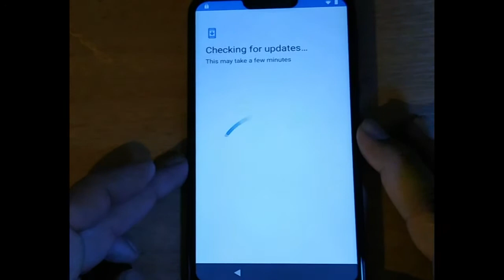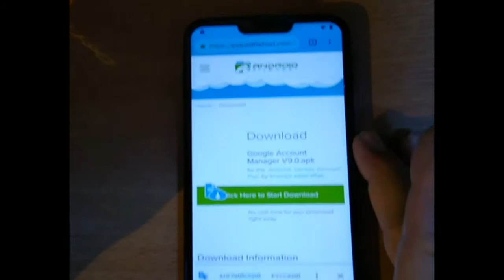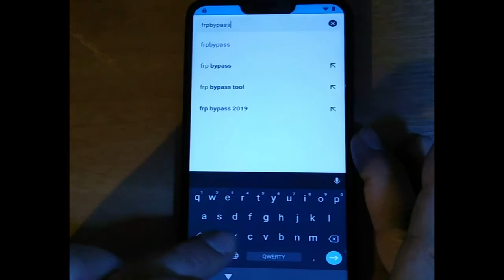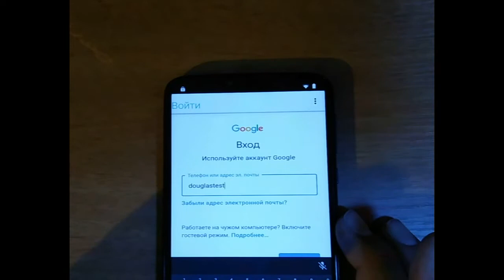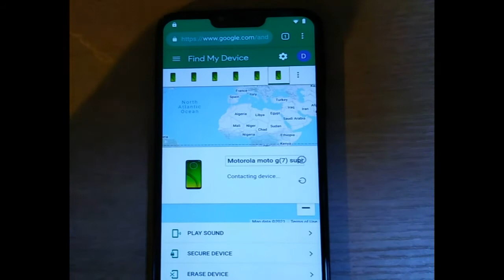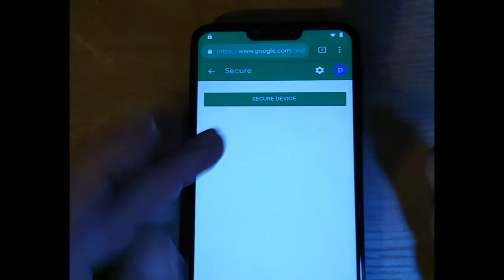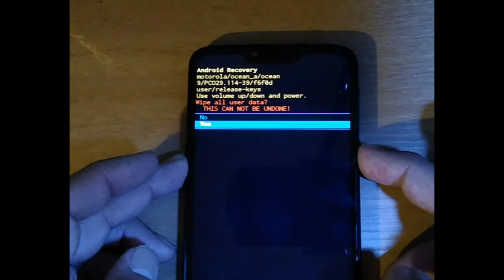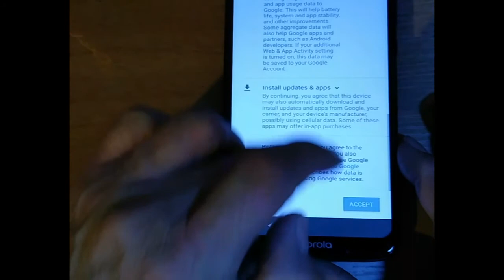The quickest method to take out FRP quitar cuenta google to Motorola G7 Supra Cricket android 9 2021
This is by far, the quickest, easiest, and most effective method to take out FRP to Motorola G7 with Android 9 and maybe with Android 10.
Tested today April, 20th, 2021

Probado hoy 20 de Abril de 2021

I edited the video to take out parts in the middle, where I got wrong, I didn't do it that good, but the video is understandable.
Yo edité el video cortando partes donde me equivoqué, no lo hice muy bien pero el video es bastante entendible como quedó.